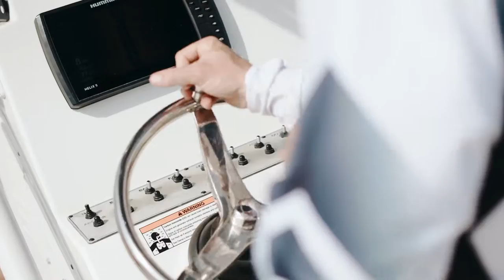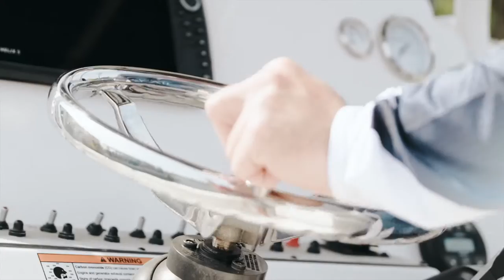Cee. Hunt- Smoke Everywhere official video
Summerbaby dropping off summer vibes!!!